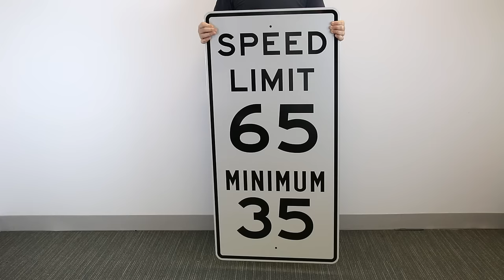RoadTrafficSigns.com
Over the last 100 years signs have changed radically. New materials have been developed to make road signs that stand up to harsh weather conditions, new pigments and film have been created to ensure that brightly colored road signs doesn't fall victim to sun bleaching, and new retroreflective prisms have been employed to ensure that road signs reflect an appropriate amount of light from the appropriate angle depending on where they are used. Even though most traffic signs look the same on paper as they did 30 years ago, their performance on the road is incomparable.

But the signs themselves aren't the only things that have changed.

Our online ordering system makes it infinitely easier for you to get the signs you need at an affordable price. It used to be that the traffic sign market was riddled with middlemen. The manufacturer would negotiate with a salesman, who would negotiate with a retailer, who would sell the signs to the people and municipalities that actually used them. Everyone would take a cut, and the process was unnecessarily expensive and time-consuming. We've eliminated the middleman by allowing you to order the signs you need online. Our online wizards even allow you to design and customize signs in your web browser, so you get exactly what you need without having to go through an endless back-and-forth with the supplier. There is no question that ordering signs online makes things easier. Besides better prices, buying signs online allows you to access MUTCD and other regulations instantly, while you're shopping. It also makes it possible for you to compare sign prices by material and quantity.

Overall, our aim is to sell you quality signs at an affordable price, and to make the whole process as easy and efficient as possible. That's why we boast the best prices only and why all our signs are MUTCD approved. That's also why our website and design wizards employ user-friendly, cutting-edge software. And finally, that's why our signs are made with long-lasting 3M inks and films, and are offered in multiple reflective grades, from standard Engineering Grade to top of the line Diamond Grade.